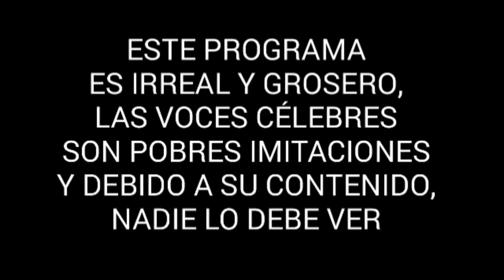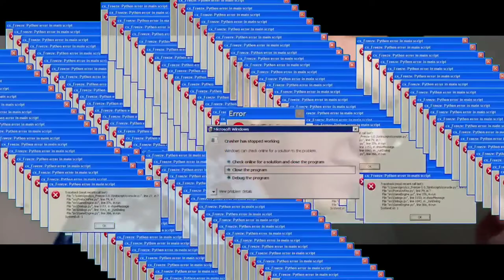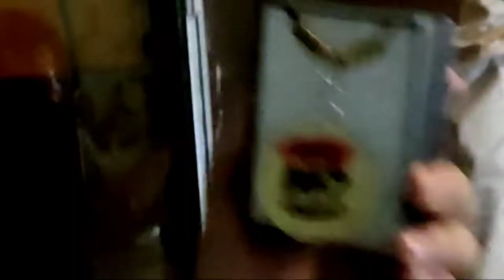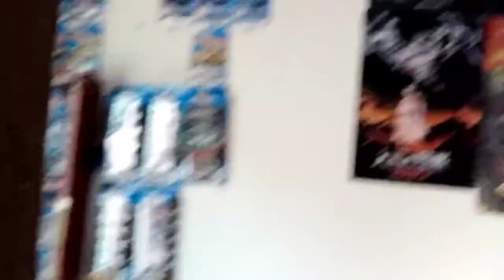Vlog con la BK3 crew #1 😳😈😜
Hola que tal gente espero que les agrade este video en el cual trate de poner todo el empeño posible muy pronto se vendrán más cosas🙏🐀💎